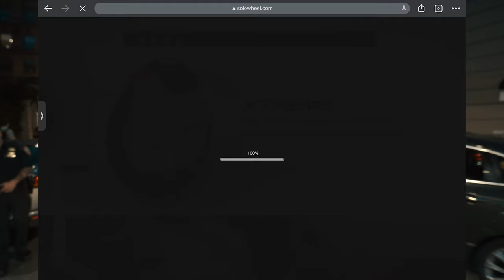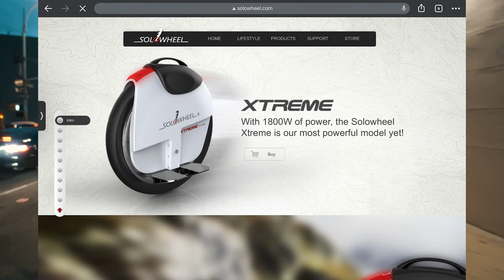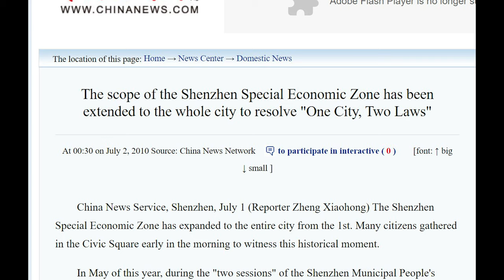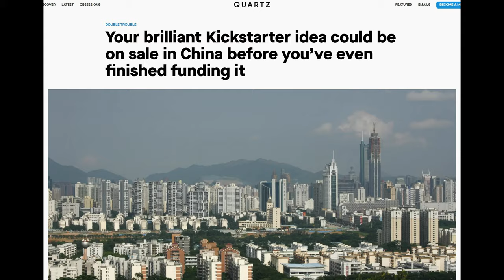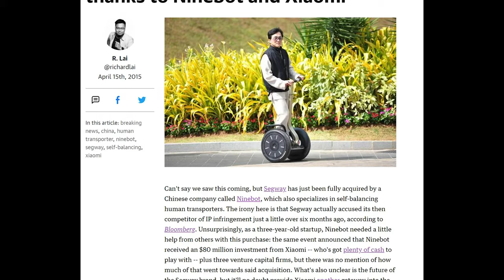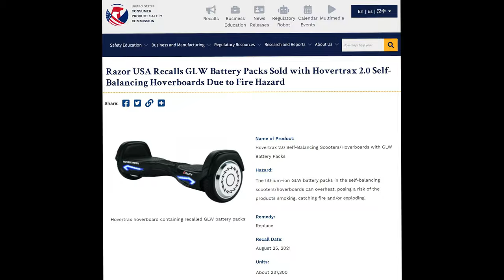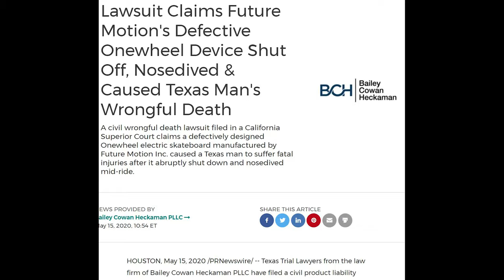Electric Unicycle and the Death of American Innovation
Why is it that the Electric Unicycle, an American Invention. Can only be purchased from Chinese company and what it means for American innovation.

Episode 92- Electric Unicycle and the End of American Innovation
A strange topic perhaps, but any discussion of the many problems we regularly encountered with our favorite hobby inevitably led to the question, why is it that there are no US based electrical unicycle company? This week we talk about why and what it means.

Pays me a few dollars at no cost to you, and help fund my wheel purchases for more reviews!

Helmets:
POC Artic SL Spin
(My old helmet) Bern WINTER WATTS for daily rides

Cheaper alternative: Hillbilly Wrist Guard Gloves

Jacket & bags:
Recommended- Dainese Rhyolite (updated version of my jacket)
Leatt dual axis knee / shin guards

Video Gears-
GOPRO MAX- Updated version of the Fusion I use
GOPRO HERO9- Best action cam on the market
FeiyuTech WJ2X gimbal- Keep your cam level, super compact
Canon M6 Mark ii- Love my new upgraded Mirrorless!!